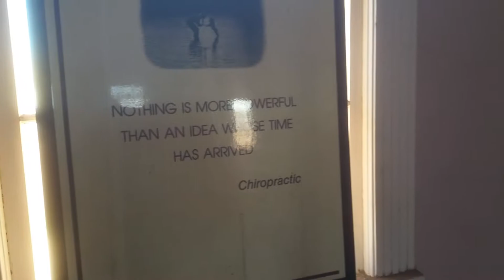Manson from hell pt2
I'll be confirmed idiot if I buy this place.